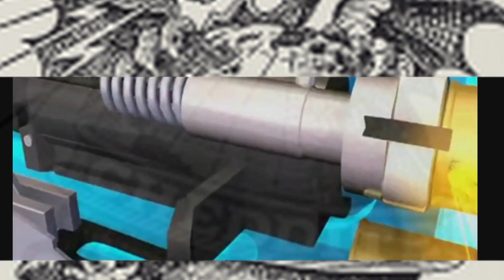cheddite ولد المشظوفي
الرصاصة التي قتلت و لد المشظوفي